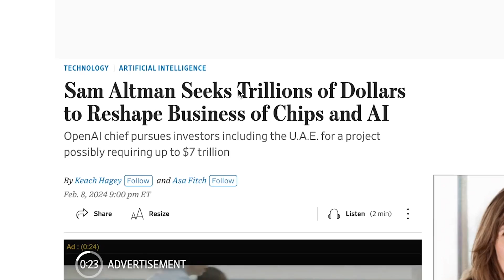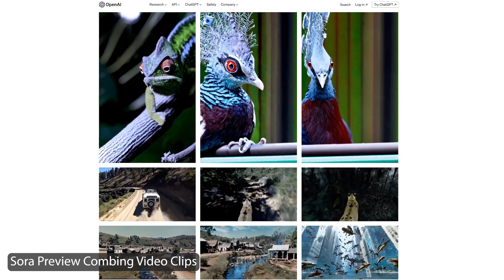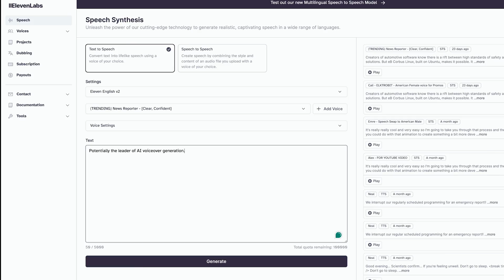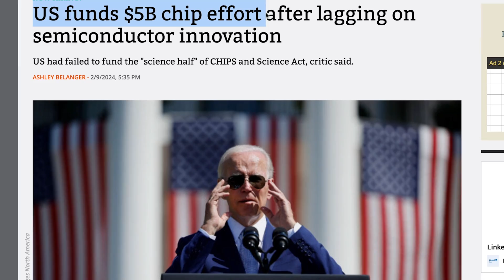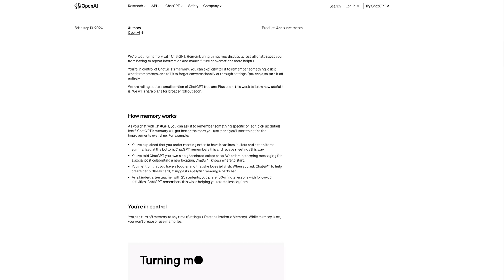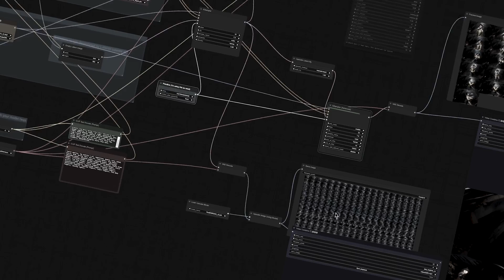Is An AI Truman Show Possible With Upcoming Tech?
Find out more about AI Animation, and register as an AI creative for free

This video is a bit of a dive into looking at some of the latest advances in AI and related technology. Pondering where we are on the path to creating interactive videos, full-world simulations, and potentially a Holo Deck style experience.

Times
0:00 - AI Advancements
0:46 - Sora AI
2:29 - Eleven Labs
3:05 - The Truman Question
4:01 - Compute Power & AI Chips
4:55 - Electricity (Fusion?)
5:33 - Memory?
6:05 - Round up